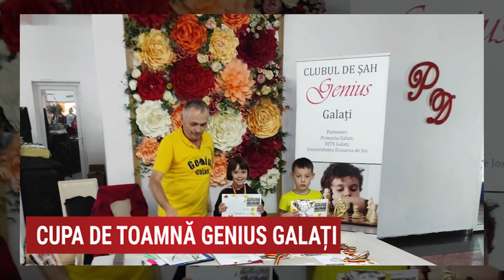Cupa de Toamnă Genius Galați 2023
13 Octombrie 2023 - Ediția 381
Strategie în Alb și Negru - cu Delia Duca Iliescu